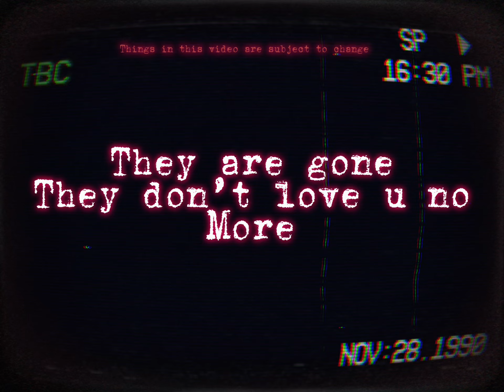MINECRAFT:SlendyTubbies Custard Infection[1.2 TRAILER]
1.2 is coming soon to minecraft later this week!